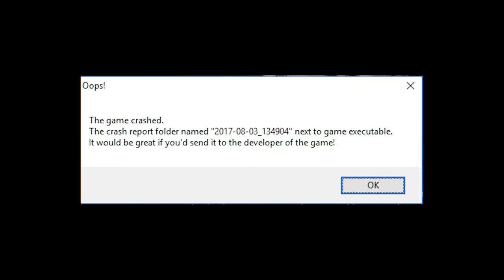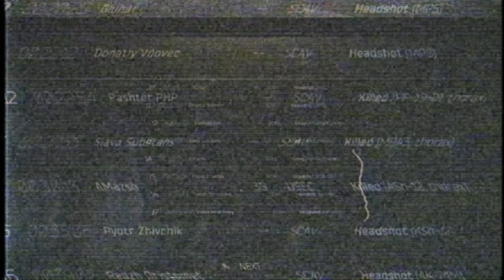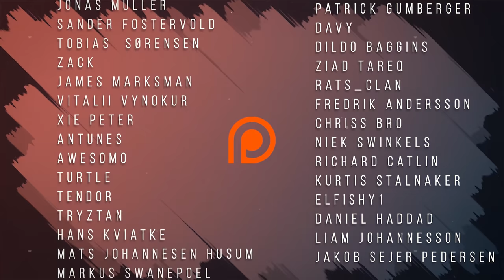Honey badger don't care - Escape From Tarkov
Honey badgers just don't care in Escape From Tarkov. Enjoy!

For The Record (Dylan Sitts Remix) (Explicit Version) - Dylan Sitts
Everything We Ever Had - Gerard Franklin
On the Hunt - Alexandra Woodward
Shaving Grace - T. Morri
The Time Is Near - Gerard Franklin